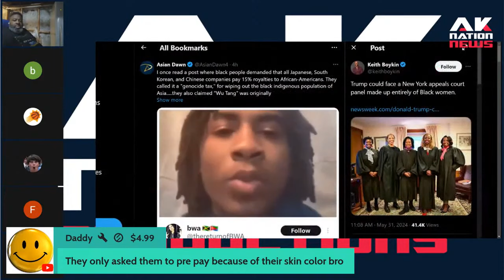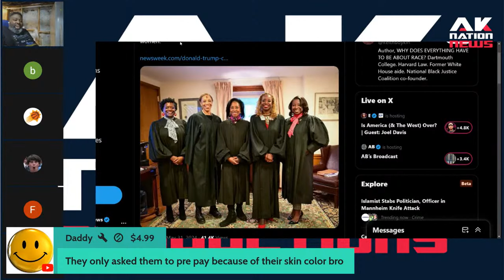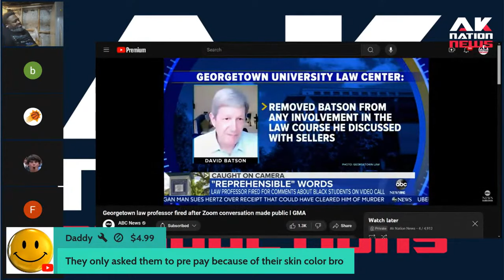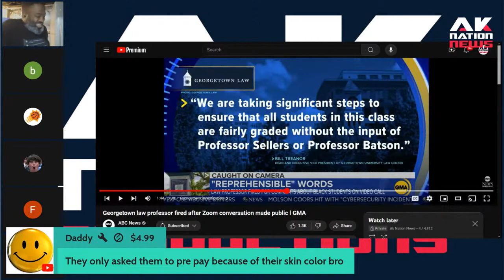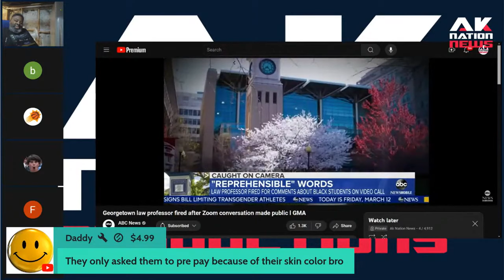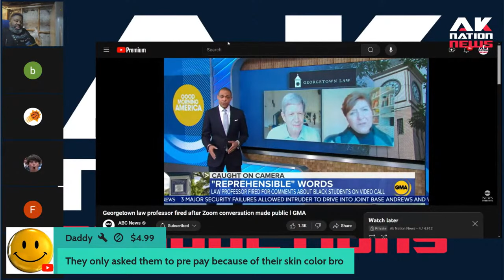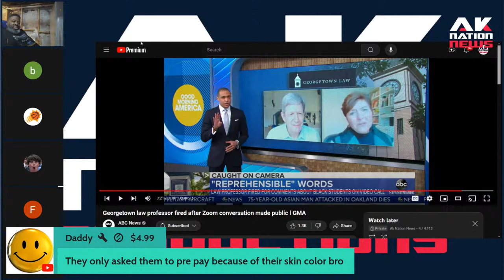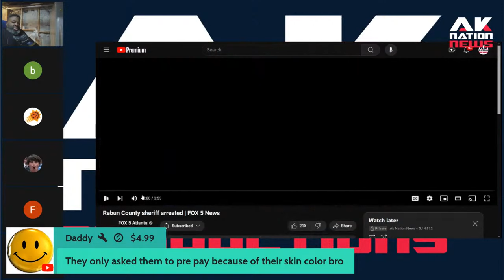Two white Law Professors severly punished by schools for telling the truth about Black woman judges.